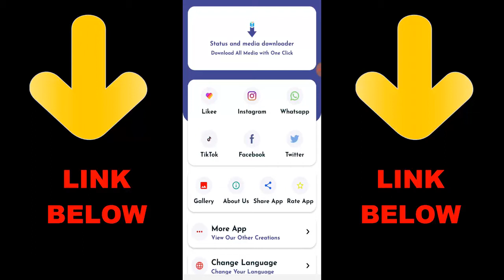Park & Outrider Vs Legendary Players In Call of Duty Mobile Battle Royale | Part 2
Park & Outrider Vs Legendary Players In Call of Duty Mobile Battle Royale

► OchoochogiftYT
Random Videos